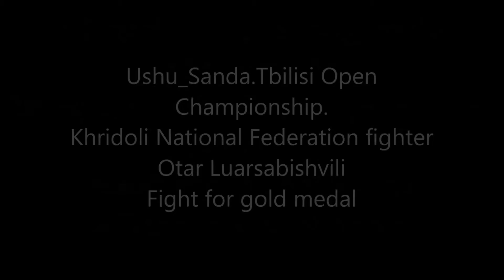Khridoli fighter Otar Luarsabishvili on Ushu_sanda Tbilisi Open Championship.Fight for gold medal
Khridoli National Federation fighter Otar Luarsabishvili on Ushu_sanda Tbilisi Open Championship.Fight for gold medal.2013.03.03.
ხრიდოლის ეროვნული ფედერაციის მებრძოლის ოთარ ლუარსაბიშვილის ფინალური ორთაბრძოლა თბილისის III ღია პირველობაზე უშუ_სანდაში.2013.03.03.